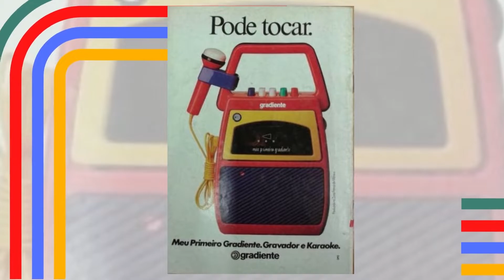ANOS 80 e 90: 10 SUPER sucessos para RELEMBRAR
Hoje vou provar que os anos 80 e 90 nos deixaram alguns super sucesso para relembrar. O vídeo de hoje, trás dez super recordações dos anos 80 e  90 que vão fazer você sentir muita saudade da infância! Se você viveu nessas décadas, vai amar rever tudo o que separamos! E se você não era dessa época, tenho certeza que vai amar conhecer as 10 super coisas que fizeram muito sucesso nos anos 80 e 90! Vale a pena relembrar esses sucessos e sentir uma gostosa nostalgia.

Nos anos 80 e 90, as brincadeiras, eram bem diferentes das dos dias de hoje.  Era outra forma de passar o tempo e se divertir com os amigos!! Foi nos anos 80 e 90, que jogos como os do vídeo-game Atari, fez super sucesso por um bom tempo, e podemos destacar jogos como Pac-Man, um clássico e pura nostalgia!!! Esse é apenas um exemplo de um dos super sucesso dos anos 80 e 90 que separamos para você relembrar. Vale a pena você relembrar os 10 super sucesso dos anos 80 e 90.

Os brinquedos, jogos e brincadeiras antigas são de deixar qualquer um com muita saudade daquela época! Os anos 80 e 90 nós trás boas recordações de super sucesso que embalaram a diversão da garotada. Vale a super a pena, relembrar e reviver um pouco da maravilhosa nostalgia dos anos 80 e 90 com essas coisas super legais que separamos. Aproveite para curtir essa nostalgia conosco! E não deixe de se juntar aos nostálgicos de plantão!🧍‍♂️🧍‍♀️🧍🧍‍♂️🤩

🟩 𝑬𝒏𝒗𝒊𝒂𝒎𝒐𝒔 𝒑𝒂𝒓𝒂 𝒕𝒐𝒅𝒐 𝑩𝒓𝒂𝒔𝒊𝒍
🚘 𝑭𝒓𝒆𝒕𝒆 𝑮𝒓á𝒕𝒊𝒔

💙𝗘𝗻𝗰𝗼𝗻𝘁𝗿𝗲 𝗼 𝗾𝘂𝗲 𝘁𝗲 𝗲𝗻𝗰𝗮𝗻𝘁𝗮 𝗰𝗼𝗺 𝗗é𝗰𝗮𝗱𝗮𝘀 𝗱𝗲 𝗢𝘂𝗿𝗼💙

🔥 𝐑𝐞𝐧𝐝𝐚 𝐄𝐱𝐭𝐫𝐚 - 𝐅𝐚𝐭𝐮𝐫𝐞 𝐌𝐮𝐢𝐭𝐨 𝐞 𝐌𝐮𝐝𝐞 𝐝𝐞 𝐕𝐢𝐝𝐚 𝐞𝐦 𝟑𝟎 𝐝𝐢𝐚𝐬

✔ Deixe uma sugestão para o nosso próximo vídeo ❤